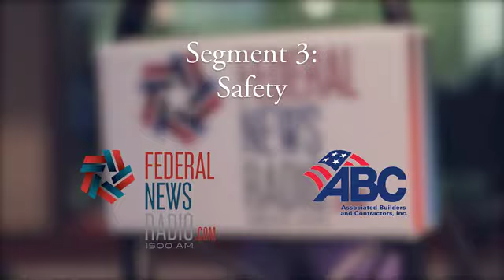Building America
Segment 3